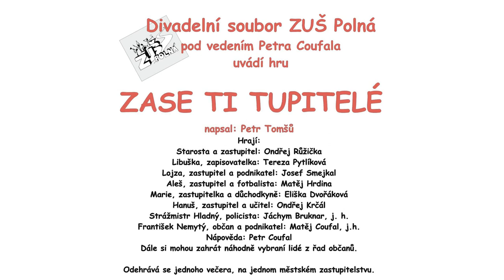Zase ti Tupitele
Divadelní soubor ZUŠ Polná pod vedením Petra Coufala uvádí hru ZASE TI TUPITELÉ
Napsal: Petr Tomšů
Hrají:
Starosta a zastupitel: Ondřej Růžička
Libuška, zapisovatelka: Tereza Pytlíková
Lojza, zastupitel a podnikatel: Josef Smejkal
Aleš, zastupitel a fotbalista: Matěj Hrdina
Marie, zastupitelka a důchodkyně: Eliška Dvořáková
Hanuš, zastupitel a učitel: Ondřej Krčál
Strážmistr Hladný, policista: Jáchym Bruknar, j. h.
František Nemytý, občan a podnikatel: Matěj Coufal, j.h.
Nápověda: Petr Coufal
Dále si mohou zahrát náhodně vybraní lidé z řad občanů.

Odehrává se jednoho večera, na jednom městské zastupitelstvu.